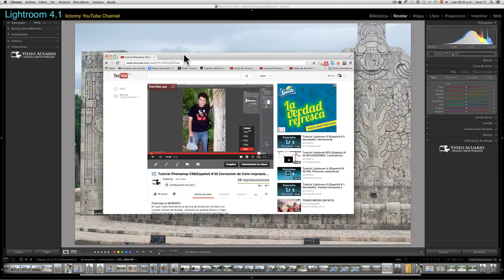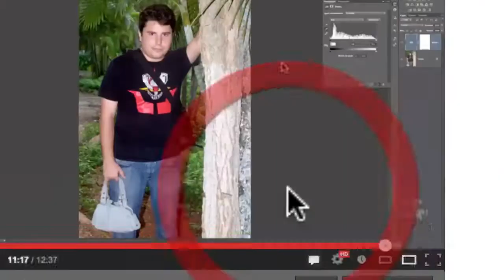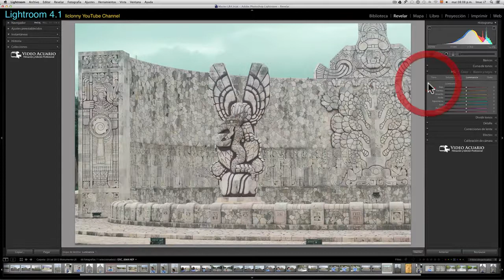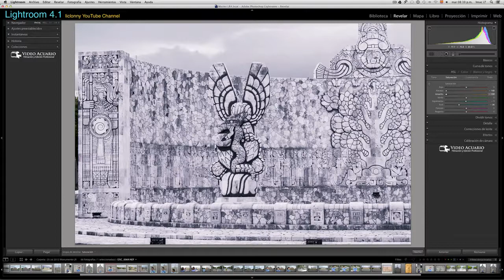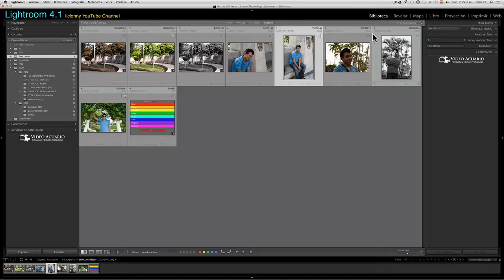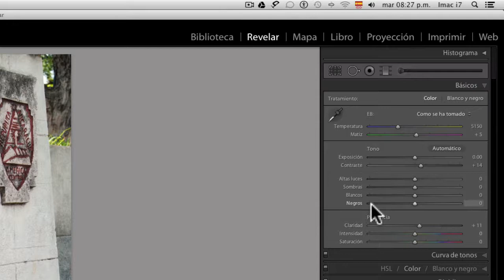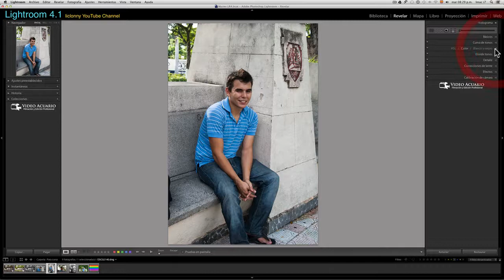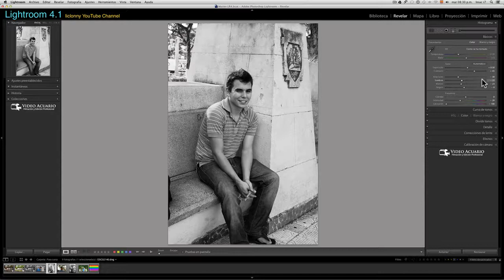Tutorial Lightroom 4.1(Español) # 50 ¿Cuáles son los controles HSL de Blanco y Negro?. liclonny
En este tutorial le damos un rápido repaso a los controles HSL y entramos al nuevo Tema de Blanco y Negro. control, conversion, saturacion.